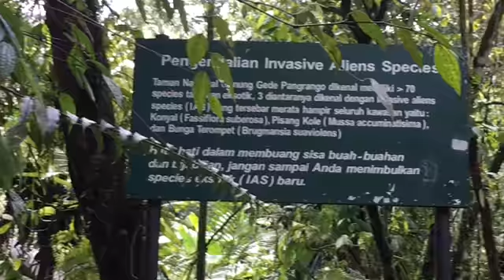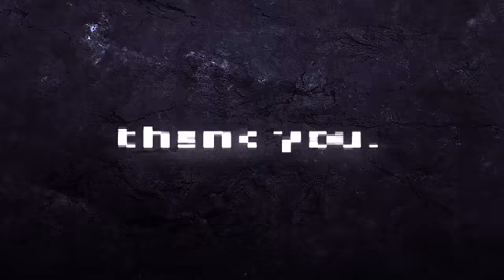Muse Wedding Entertainment goes to curug Cibeureum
Bonding time with muse family